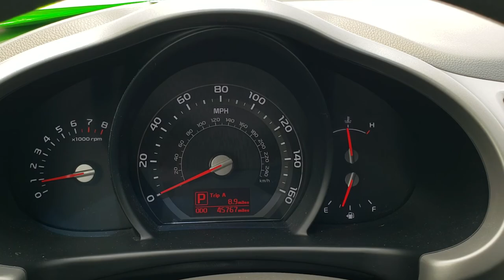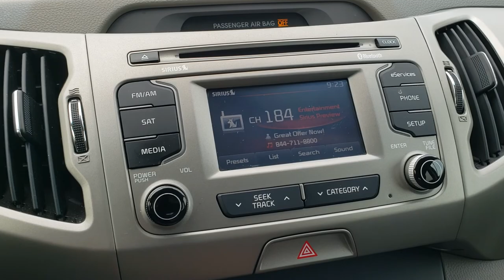2015 KIA SPORTAGE AWD LX SUV MINERAL SILVER WALK AROUND REVIEW 20T105B SOLD!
This 2015 KIA SPORTAGE LX AWD IN MINERAL SILVER is the vehicle we did walk around review of today.

Thank you for checking out this video of this 2015 KIA SPORTAGE LX AWD IN MINERAL SILVER

STOCK: 20T105B
PRICE: $12,991
MILES: 45,623
MAKE: KIA
MODEL: SPORTAGE
VIN: KNDPBCAC8F7743217
LOCATION: FOND DU LAC OSHKOSH WISCONSIN, 54937 TRUCKS ON 41

CLEAN TITLE HISTORY! 2.4 Liter DOHC I4 Engine, 182 Horsepower, LX Package, Automatic Transmission Center Console Shifter, All Wheel Drive Four Wheel Drive AWD, Reverse Backup Camera Rearview Camera, Non Smoker, Gray Cloth Seats, 2nd Row Bench Seating, Power Mirrors with Built-in Directional Signals, Electronic Stability Control Traction Control ESC, Downhill Assist Control DAC, Kumho Solus 225/60 R17 Tires, Factory Painted and Polished Aluminum Rims Premium Wheels, Four Wheel Disc Brakes, AM/FM Radio, CD Player, Bluetooth Capabilities Blue Tooth, LED Running Lights, Projector Lamp Headlights, Roof Rack Rails, Keyless Entry System, Manual Raise Rear Gate, Rear Window Defroster, Adjustable Height Seatbelts, Driver and Passenger Front Air Bags, L.A.T.C.H. Child Safety System, Side Curtain Air Bags SRS Safety Restraint System, 2nd Row Power Windows, Multi-Function Steering Wheel Controls, Mileage Display, Fold Down Rear Seats, Air Conditioning AC, Cruise Control, Power Locks, Power Windows, Automatic Headlights Autolamp, Tilt/Telescope Steering Wheel, Mineral Silver Metallic, Very clean inside and out! This is one of the sharpest 2015 Kia Sportage AWD suvs we have ever had on our lot! Make your move before this super clean ride is gone!

STOCK: 20T105B
PRICE: $12,991
MILES: 45,623
MAKE: KIA
MODEL: SPORTAGE
VIN: KNDPBCAC8F7743217